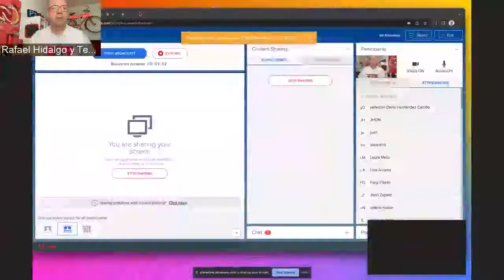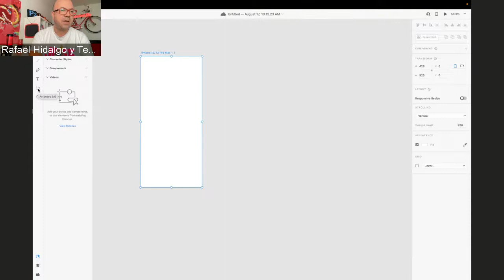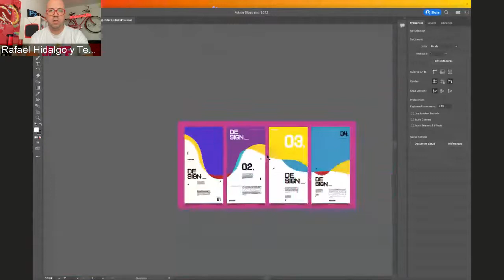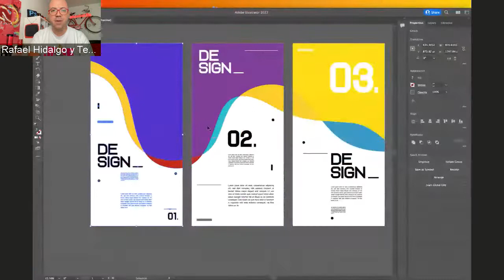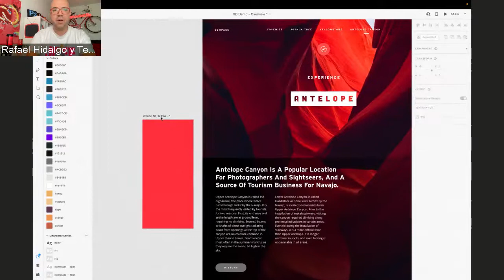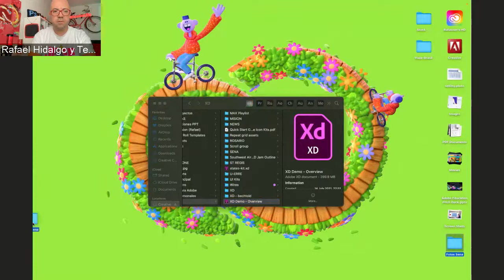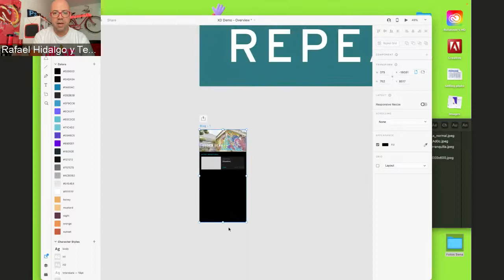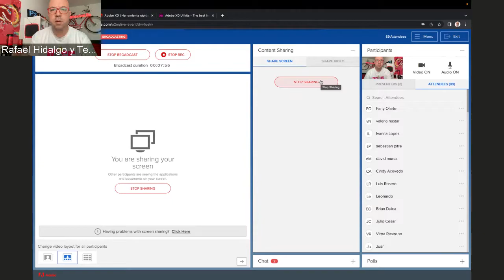Ruta de Habilitación ADOBE, SENASoft 2022 - Prototipado con Adobe XD [Parte 1]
Conoce las principales herramientas de diseño de Adobe